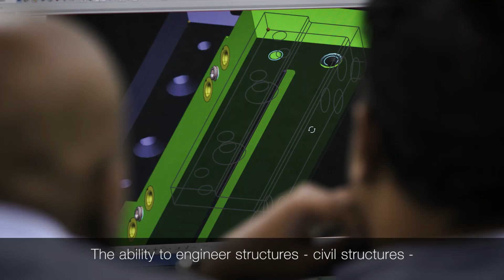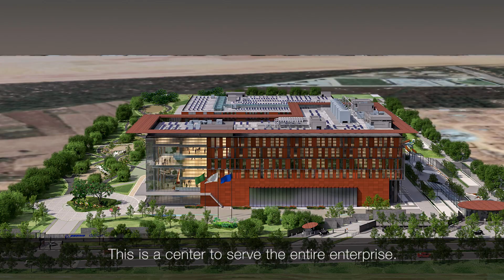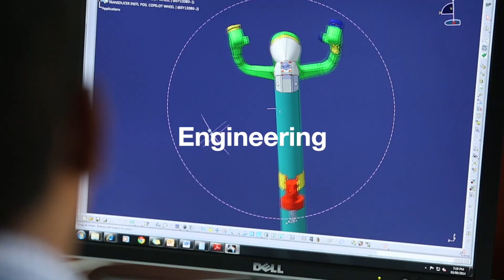Boeing in India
We are delivering on our promises to MakeInIndia and SkillIndia. Our teams connect, protect, explore and inspire India on the path to aerospace leadership.